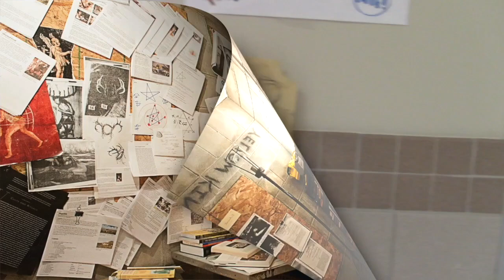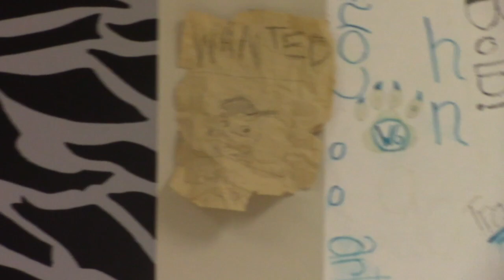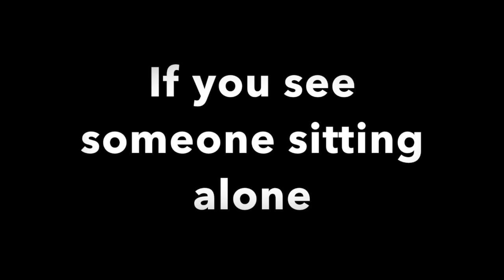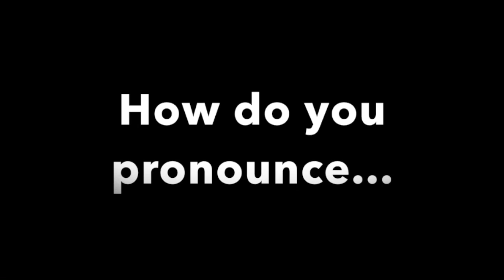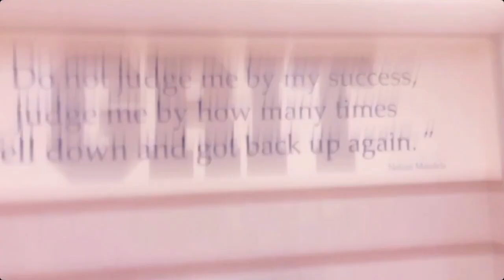Cat News 9/19/19